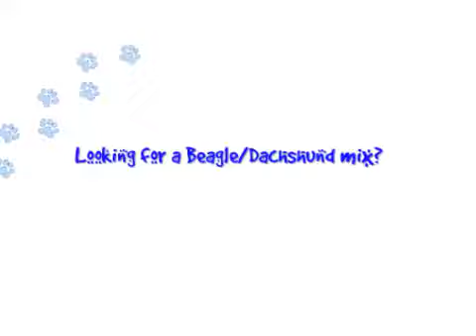Furkids/Small Dog Rescue - Handsome Dan